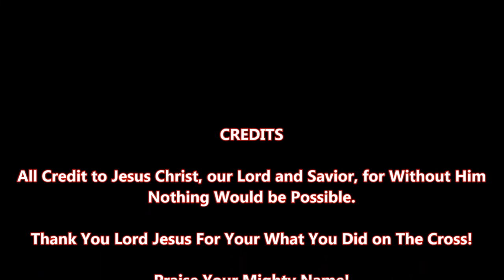Sister Andrea | Deliverance Session | 9-22-2022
Join Sister Andrea every Thursday night at 8:00PM Eastern Standard Time for more powerful deliverance prayers.